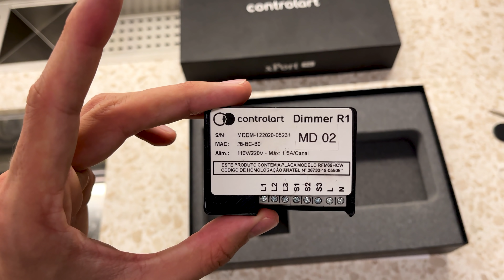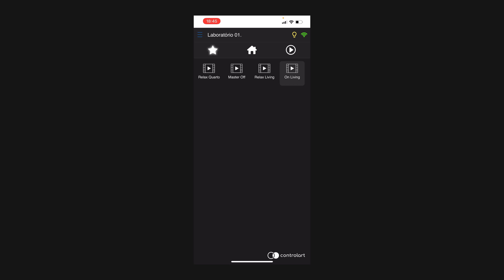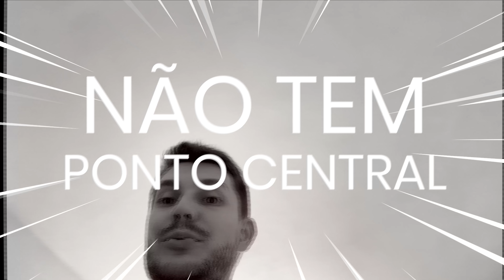PROJETO DE ILUMINAÇÃO - EP 17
FINALMENTE chegou a hora que eu mais gosto! Mostrar o luminotécnico pronto!

Os contatos que prometi no vídeo são:
Automação
smart4home - 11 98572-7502 (todo Brasil)

Nossos Eletricistas
Maicon e Felipe - 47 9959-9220  (Santa Catarina)

E AH, IMPORTANTE:

Abri as vagas para o meu curso de iluminação, que ensina do básico ao avançado como iluminar projetos! Matricule-se no link abaixo ↓